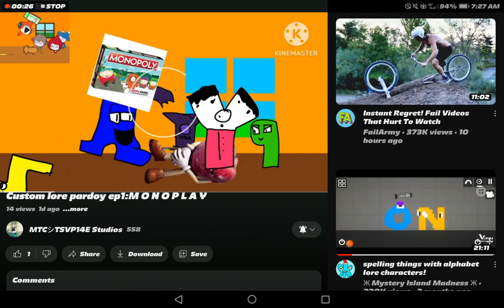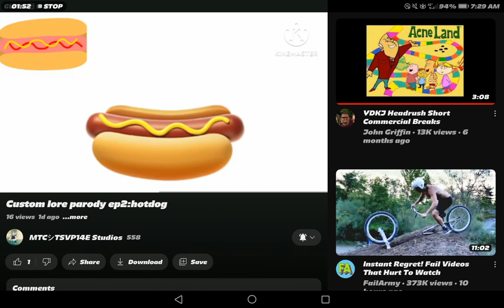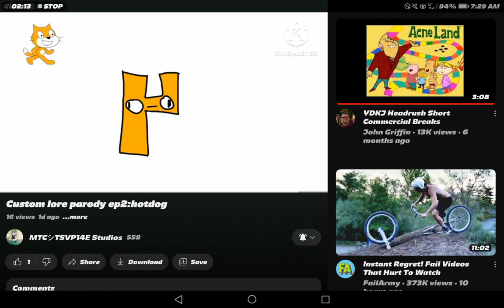well I'm back